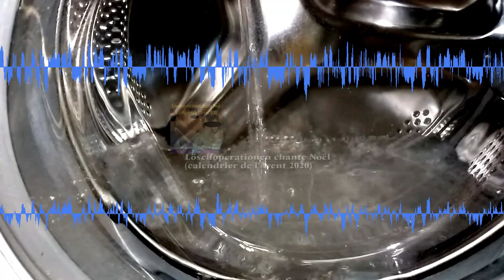5 décembre - Fichtrement, fichtrement, fichtrement digère ! · Löschoperationen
5 décembre - Fichtrement, fichtrement, fichtrement digère ! · Löschoperationen

Associated performer, vocals: Löschoperationen
Composer: Löschoperationen

Autogenerated by électroacoustique & électroménager